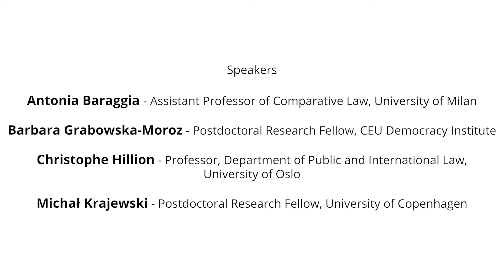The Polish Constitutional Tribunal Judgment: European Integration in Question?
On 7 October, the Polish Constitutional Tribunal delivered K 3/21. This is the latest dramatic volta in the values crisis between the PiS government and the EU. The oral delivery of the judgment has been shrouded in controversy. On the substance, the Tribunal found that Article 1 TEU, Article 4(3) TEU on sincere co-operation, and Article 19 TEU on effective legal protection are incompatible with the Polish constitution insofar as the Court of Justice of the EU uses these provisions to address national judicial independence. In terms of form, the legitimacy of the Tribunal as a court "established by law" has been questioned due to a disputed appointment procedure and adverse judgments of the CJEU and the European Court of Human Rights.

This roundtable organized by CEU Democracy Institute's Review of Democracy brought together experts in the Rule of Law in the EU to debate whether the judgment throws European integration into question.

Participants:
Antonia Baraggia (Assistant Professor of Comparative Law, University of Milan)
Barbara Grabowska-Moroz (Postdoctoral Research Fellow, CEU Democracy Institute)
Christophe Hillion (Professor, Department of Public and International Law, University of Oslo)
Michał Krajewski (Postdoctoral Research Fellow, University of Copenhagen)

Opening remarks:
Dimitry Kochenov (Professor, CEU Department of Legal Studies; lead researcher, Rule of Law Workgroup, CEU Democracy Institute)

Moderator:
Oliver Garner (Maurice Wohl Research Fellow in European Rule of Law, Bingham Centre; Editor, Review of Democracy)

democracyinstitute.ceu.edu